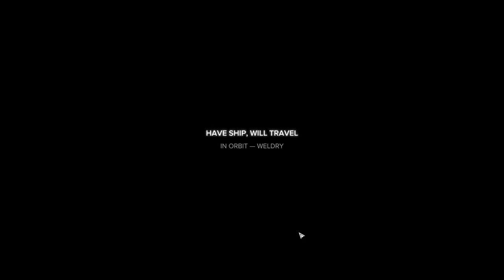[FR]Battletech - Episode 08 (Pas Vraiment Un Let's Play)